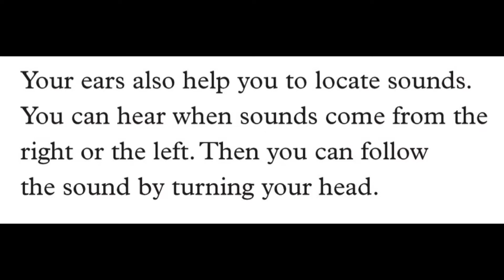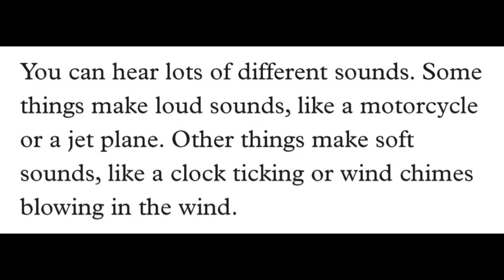Your Sense of Hearing By Heather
Your Sense of Hearing By Heather, 산들초 Oxford Read and Discover 3 Five Senses Chapter 3